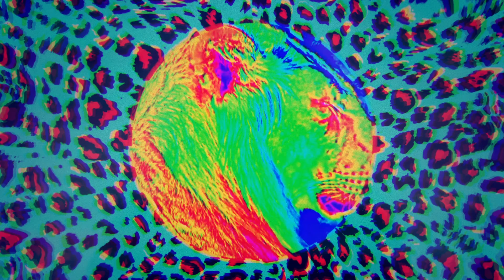MNEK - In Your Clouds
My debut album ‘Language’ is out now!